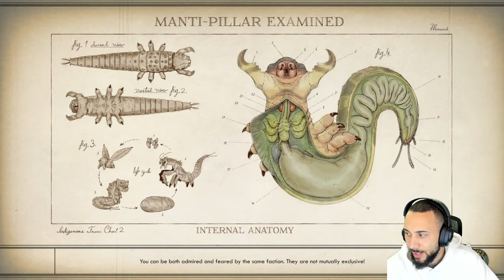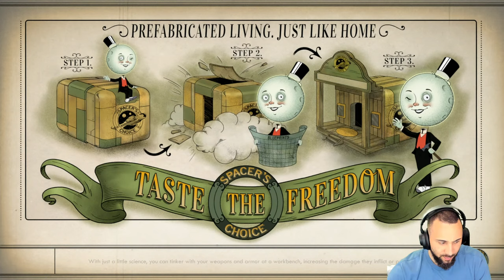This RPG Is Absolutely AMAZING !!!- The Outer Worlds Part 3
The Outer Worlds is an award-winning single-player first-person sci-fi RPG from Obsidian Entertainment and Private Division.

Important Links!!